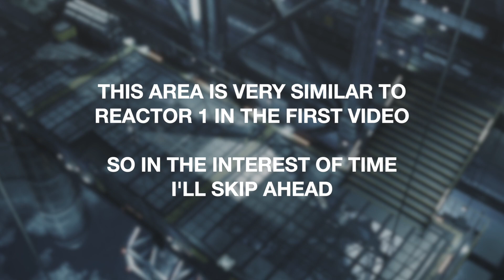FF7R with Classic PS1 Camera in Reactor 5 / Airbuster Battle | #3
Reactor 5 area isn't the most interesting area so I hope you enjoy some bonus touches I added such as the classic exit triangles and the pointer finger icon as well as the speech boxes :) I'm hard at work on the next video which should be published within the next week or two! It will cover Aerith's Church, Sector 5 Slums, and Aerith's House!

Massive thank you to Otis_inf for creating the photomode tools that I utilize to create these videos! and you should too if you are interested in amazing photomode mods in a variety of games!!